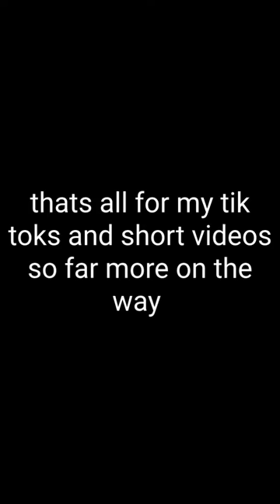Short video Complation